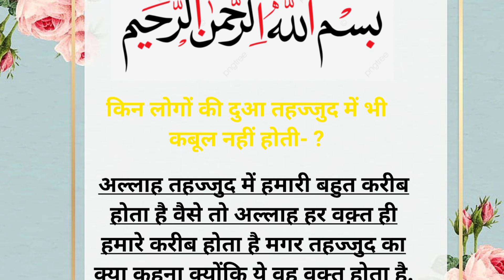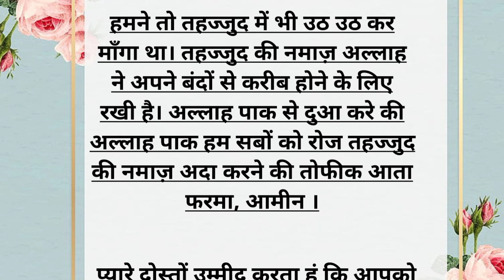किन लोगों की दुआ तहज्जुद में भी कबूल नहीं होती ? || tahajjud ki dua || islamic stories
किन लोगों की दुआ तहज्जुद में भी कबूल नहीं होती

islamic waqia
islamic dastan
islamic cartoon
islami kissa
hindi kahani
kahaniyan
qissa
waqia